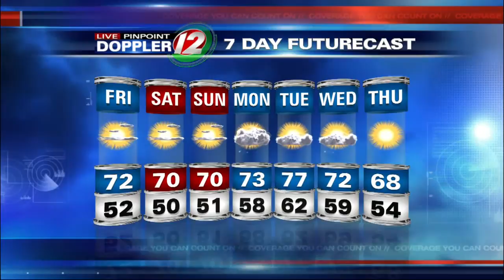Live Pinpoint Doppler 12 7Day Futurecast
T.J. Del Santo's Live Pinpoint Doppler 12 7Day Futurecast from 9/25/2015.  Dry weather through the weekend.